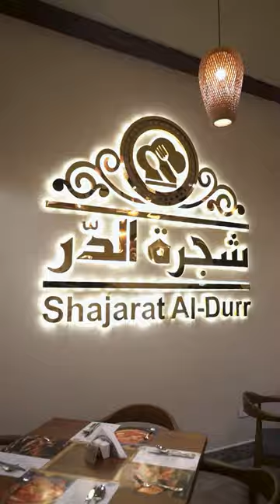من هي شجرة الدر 🤔❓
في شجرة الدر دائما .. الأصل أحلى من الصورة .. ❤️🌹
In Shajarat El Durr always.. the original is better than the picture ❤️🌹

في شجرة الدر نهتم بكل تراثنا المصري .. عيش معنا الاجواء المصرية الاصيلة واستمتع بالاكل المصري الاصيل في جو مصري اصيل
‏In Shajarat Al Dur, we care about all our Egyptian heritage.. Live with us the authentic Egyptian atmosphere and enjoy authentic Egyptian food in an authentic Egyptian atmosphere

للاطلاع على المنيو ومواقع فروعنا وكذلك باقي صفحاتنا على مواقع التواصل الاجتماعي ومتابعتها 😍🌹 يرجى الضغط على الرابط
فروعنا:
١- مصر : الخط الساخن 17061 او ارسال رساله واتس اب علي رقم ‏‪‬‏
أ- القاهرة - التجمع الخامس - مول بوينت ٩٠
٢- المملكة العربية السعودية : الخط الساخن - 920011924 او ارسال رساله واتس اب علي رقم ‏‪‬‏
أ- الخبر- الشمالية امام مستشفى المانع
ب- الدمام - حي السلام شارع الخليج على الكورنيش مباشرة

Our Branches:
1- Egypt - Cairo - Fifth Settlement - Point 90 Mall - Hotline 17061 or Whatsapp
2- North Khobar - in front of Al Mana Hospital - Hotline 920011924 or whatsapp
3- Dammam - Al-Salam, Gulf Street, directly on the Corniche - Hotline 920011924 or whatsapp